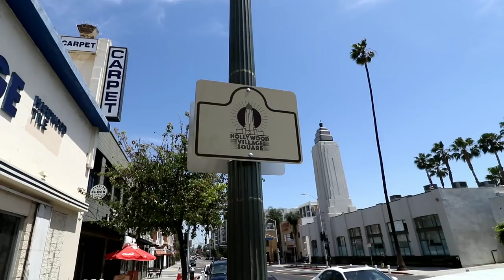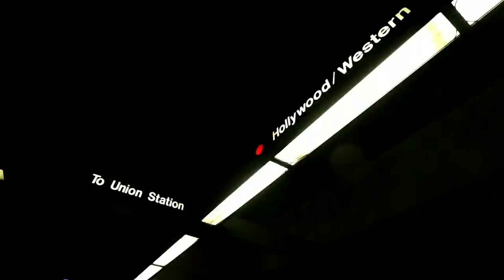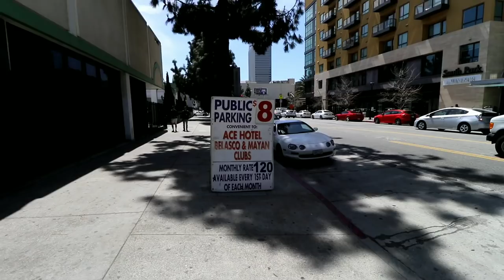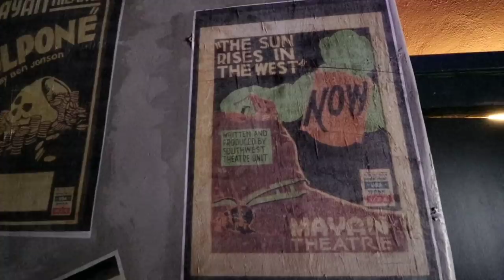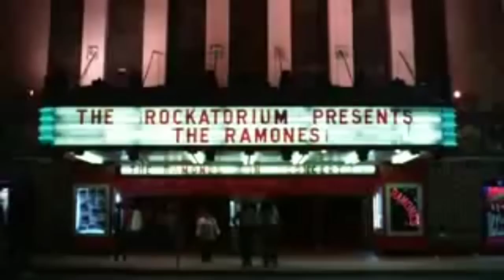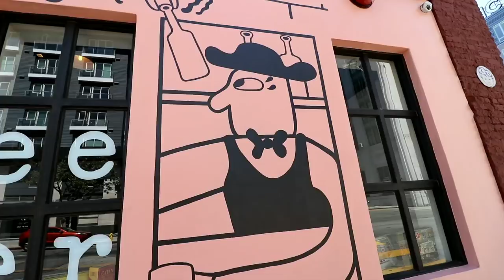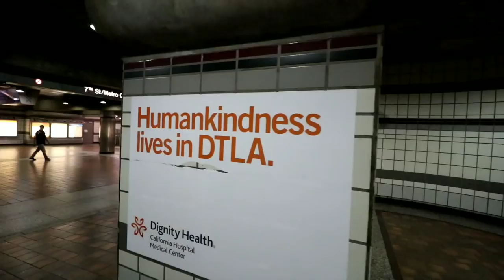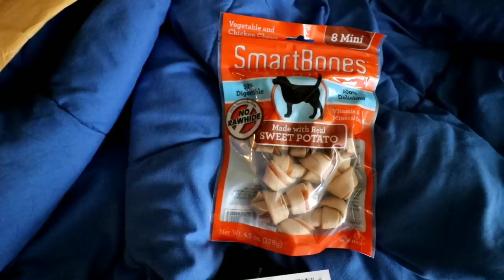THE RAMONES Rock 'N' Roll High School Filming Locations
#622 THE RAMONES "Rock 'N' Roll High School" | Filming Locations - MAYAN THEATER (4/20/2018)